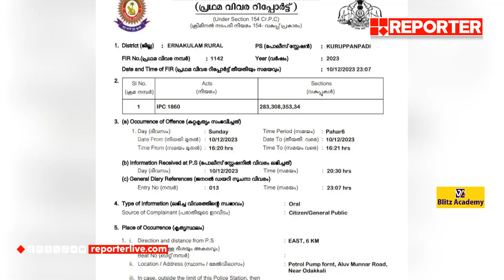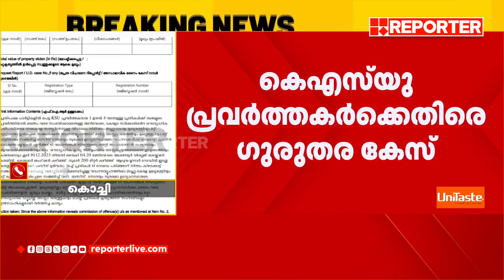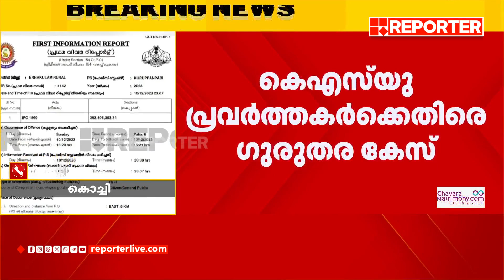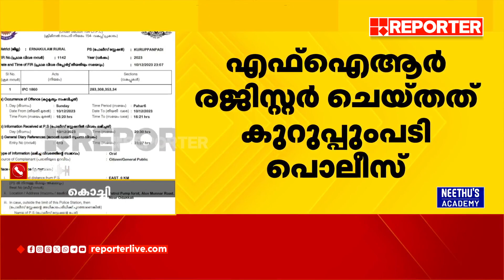ഷൂ എറിഞ്ഞവർക്കെതിരെ ഗുരുതര കേസ് ചുമത്തി എഫ്ഐആർ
With Regards
Team RBC